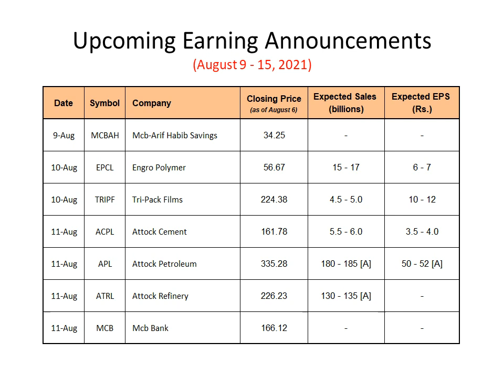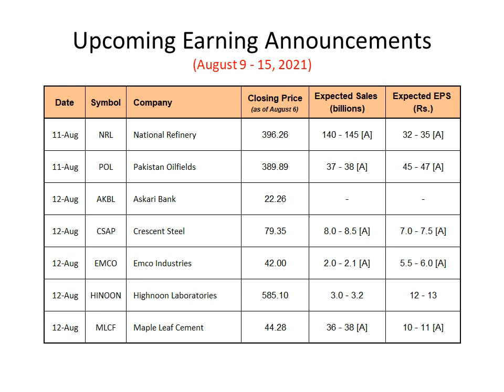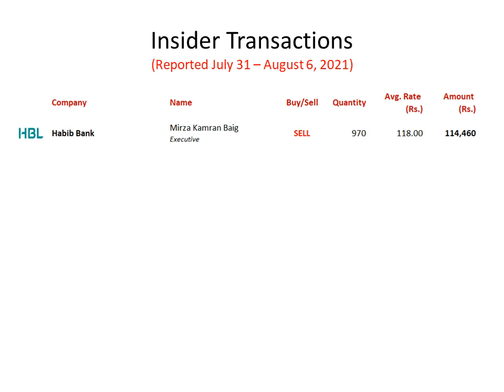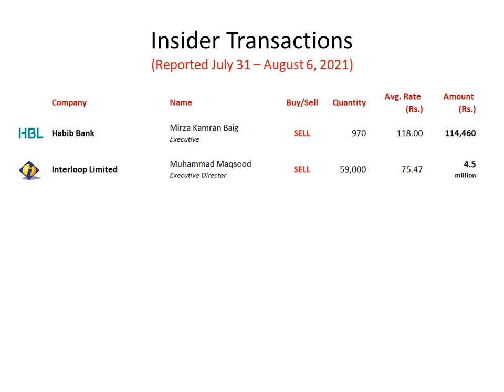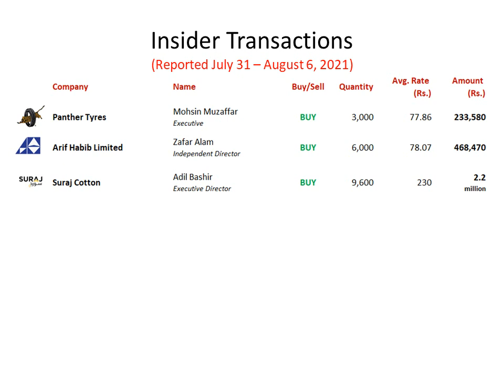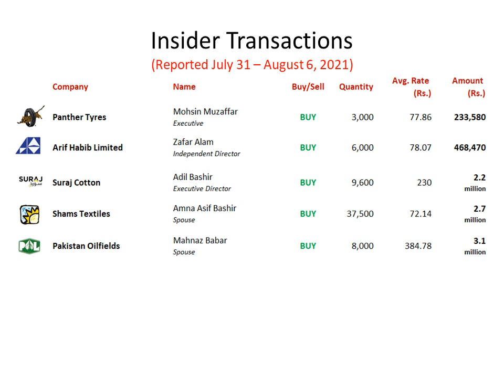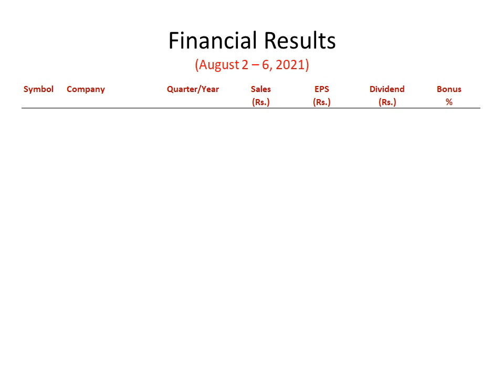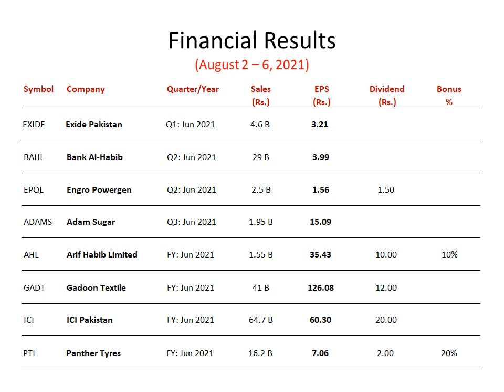PSX Alerts - August 9 - 15, 2021 - Earnings, Board Meetings, Dividend Payouts, Insider Transactions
The video reviews upcoming earning announcements and dividend payouts for the week of August 9 - 15, 2021, and insider transactions reported in previous week. Following companies listed in Pakistan Stock Exchange (PSX) are referenced in this brief:

Adam Sugar
Amreli Steels
Arif Habib
Askari Bank
Attock Cement
Attock Petroleum
Attock Refinery
Bank Al-Habib
Crescent Steel
Emco Industries
Engro Corporation
Engro Polymer
Engro Powergen Qadirpur
Exide Pakistan
Gadoon Textile
Habib Bank
Highnoon Laboratories
ICI Pakistan
Interloop
Kohinoor Textile
Maple Leaf Cement
Mcb Bank
Mcb-Arif Habib Savings
Meezan Bank
National Refinery
Nestle Pakistan
Packages Limited
Pakistan Cables
Pakistan Oilfields
Pakistan Tobacco
Panther Tyres
Shams Textiles
Suraj Cotton
Tri-Pack Films
Zil Limited